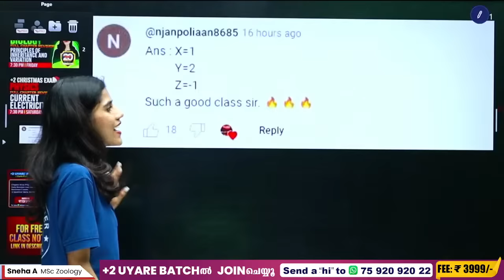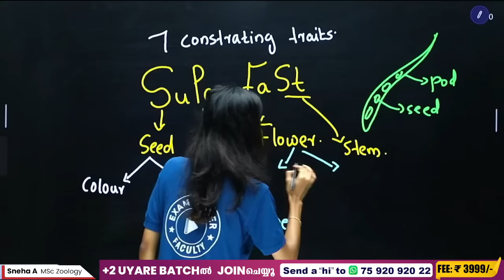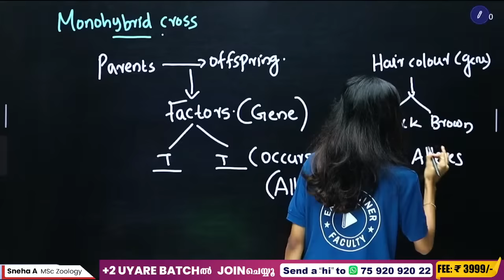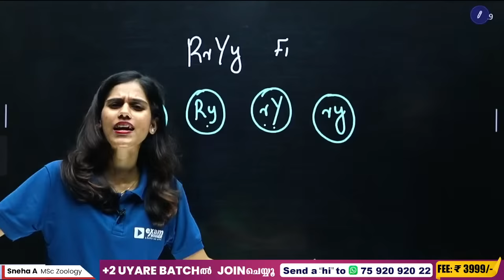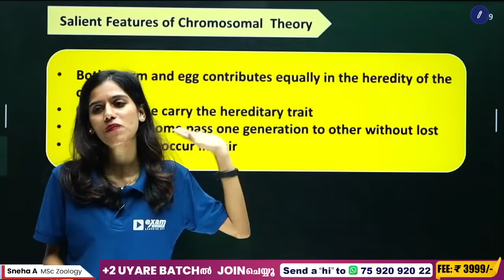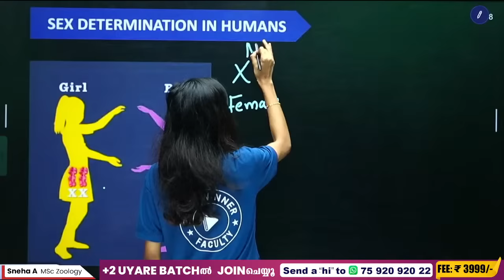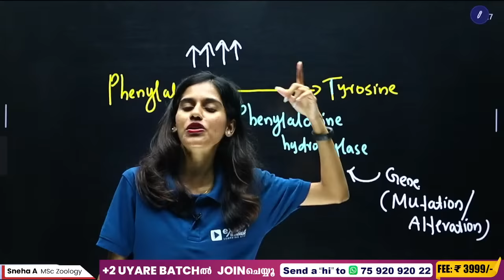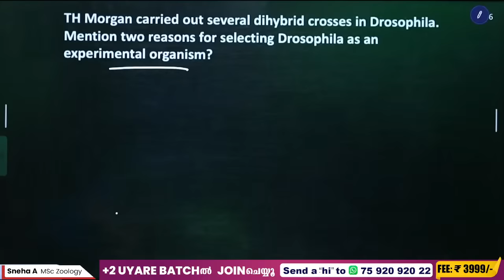Plus Two Biology Christmas Exam | Principles of Inheritance and Variation | Chapter 4 | Exam Winner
Welcome to Plus Two Biology with Exam Winner! 📚 In this Sure Question video, we're delving deep into Chapter 4: Principles of Inheritance and Variation.

It's your last chance to ace your Plus Two exam, and our Study Challenge is here to help you succeed. Join us as we tackle the intricacies of Plus Two Biology with precision and expertise.

💥 To join Exam Winner Plus Two Uyare Batch 2023💥 , 📱WhatsApp to Hi to 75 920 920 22

onamexam#plustwo examwinnerplustwo examwinner megaevent#